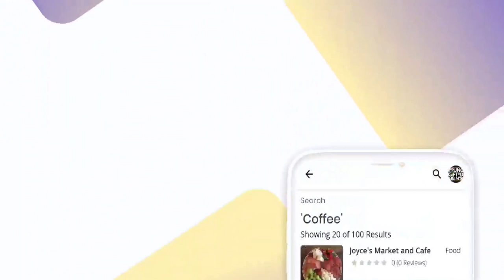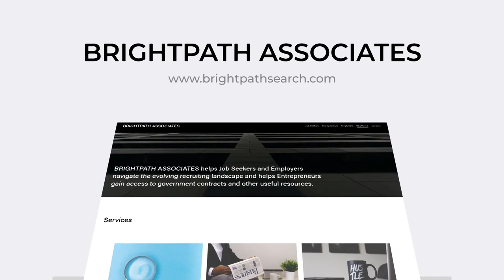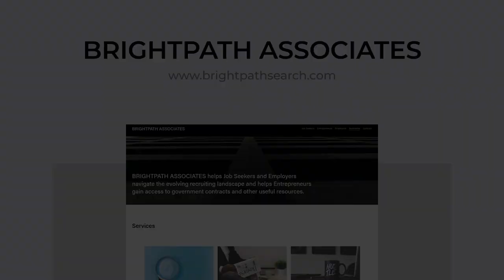5 Suspects Have Been Arrested In Connection With The Shooting Of Sasha Johnson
Phillip Scott reports on the update regarding the shooting of Sasha Johnson.

Send Money Orders To
2323 Clear Lake City Blvd.
Suite 180 Box 133
Listen To The Phillip Scott Audio Experience Podcast